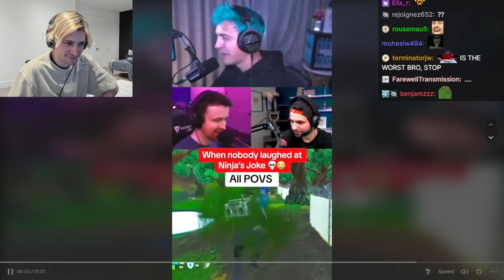xQc Reacts to The Most Painful to Watch Ninja Clip